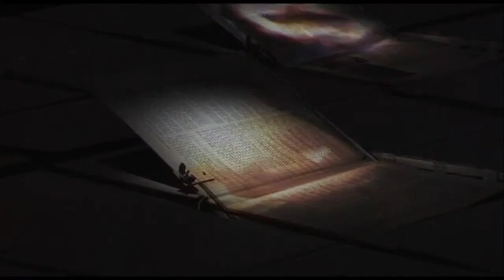Laika - Eulogies and Prophecies 2010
Excerpts from "Laika - Eulogies and Prophecies" by Lior Lerman, Jonathan Shohet & Ran Nahmias. Performed at the Yafo 23 Gallery in March 2011. Produced by the interdiciplinary Arena, Jerusalem.